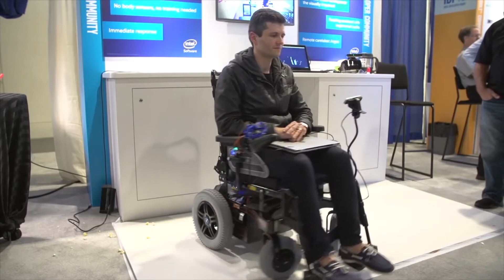Introducing the Intel® Innovators of Tomorrow | Intel Software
Innovators of Tomorrow is a monthly show focused on giving insight into the work and inspirations from developers in our Intel Software Innovator Program. Our Innovators are driving technologies that put computing power into new use cases and areas of work. Beyond the code, our innovators often have personal insights and experiences that are driving their work in ways that we find amazing and inspirational. This show will dive into their reasons why they are going down the path of innovation and invention.

To see the various projects that our community of Innovators are working on check out Intel Developer Mesh